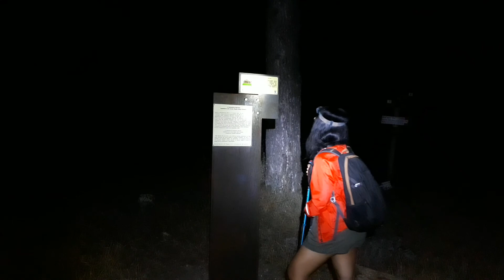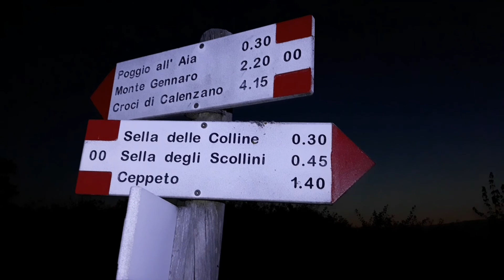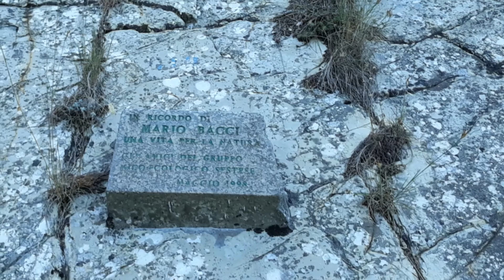Monte Morello Trekking chasing sunrise